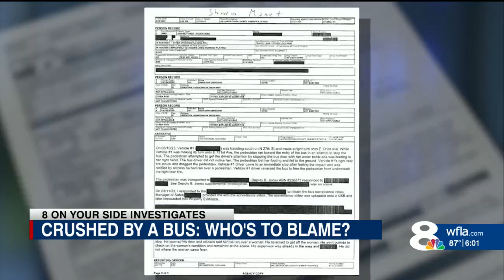BUS ACCIDENT VICTIM SPEAKS